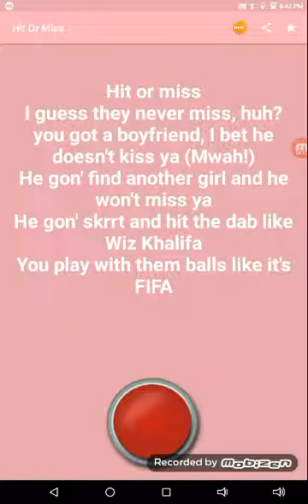Cringe video don't click 😂